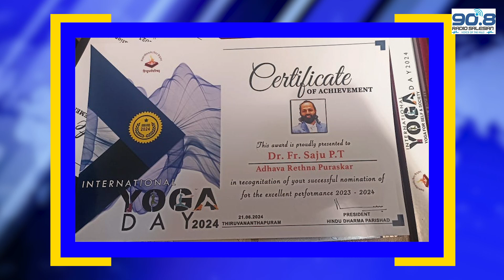CAMPUS THIS WEEK 166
HEADLINES: 23rd to 29th June 2024: Siliguri: 4th PG Course, M.Com Starts on 22nd July. M.Com Faculty Assistant Professor Shradha Sharma gives details   *   Siliguri: Summative Assessment Evaluations done in 8 days. Deputy Controller of Evaluations Assistant Professor Bikramjit Chandra gives details   *   Sonada: NCC Observes Yoga Day. Manish Pradhan of Mass Communication and Journalism 4th semester reports   *    Siliguri: Admission Office Offers Individual Counseling.  Coordinator of Admissions Assistant Professor Abhijit Chakraborty speaks   *   Siliguri: Physics Student Gets Research Internship in Kolkata. Intern Riyana Chatterjee, Department of Physics 4th semester narrates life on campus    *   Siliguri: NSS Holds Yoga Day On-line. Komal Mittal of BCA 4th semester reports   *   Photo of the Week - Dr P.T. Saju.
This episode was produced and directed by Fr. C.M. PAUL director of Radio Salesian and Salesian TV with technical assistance from RJ MOSES of Radio Salesian and video montage by BADSHA DAS, Department of Mass Communication Salesian College Siliguri.